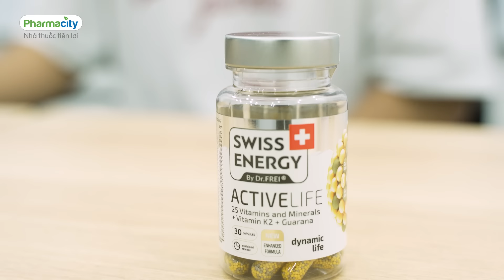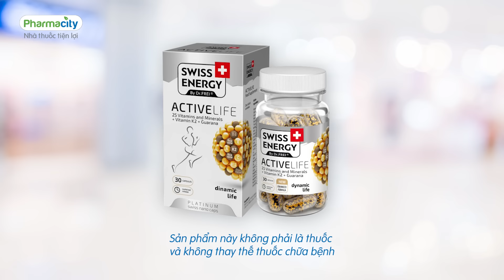TIẾP THÊM NĂNG LƯỢNG - HƯỞNG TRỌN CUỘC SỐNG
Làm việc cả ngày dài khiến bạn mệt mỏi, chẳng còn năng lượng cho những hoạt động thế chất khác?

Hãy để Pharmacity giúp bạn thỏa sức vận động, tràn đầy năng lượng cả ngày với Viên nang bổ sung năng lượng Swiss Energy Active Life (Hộp 30 viên), sản phẩm có công dụng

- Cung cấp năng lượng, giúp bạn luôn tỉnh táo, giảm căng thẳng và mệt mỏi
- Hỗ trợ tinh thần sảng khoái, tăng hiệu suất hoạt động

Đây là sản phẩm của thương hiệu Swiss Energy - 1 thương hiệu sức khỏe hàng đầu tại Thụy Sĩ với hơn 100 năm kinh nghiệm, đảm bảo hiệu quả và an toàn cho sức khỏe.

Xem ngay video dưới đây để biết thêm chi tiết về sản phẩm bạn nhé!

Đặc biệt, sản phẩm còn có ưu đãi GIẢM NGAY 20% khi mua hàng tại Pharmacity từ 01/09 đến 30/09/2022

Ghé Pharmacity mua hàng hoặc đặt online tại hoặc gọi 18006821 để được hỗ trợ đặt hàng